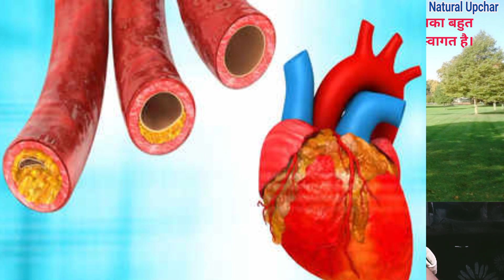High Blood Pressure के खतरे । Dangers of high blood pressure । By Dr. Sanjay Gupta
हाई ब्लड प्रेशर को 'साइलेंट किलर' भी कहा जाता है, जिसे अगर बिना ध्यान दिए छोड़ दिया जाए तो हार्ट स्ट्रोक, अटैक, किडनी खराब होने या डिमेंशिया का खतरा हो सकता है। यदि आपका ब्लड प्रेशर 140/90 mmHg या इससे अधिक होता है तो हाइपरटेंशन की बीमारी हो सकती है।

High blood pressure is also called the 'silent killer', which if left unchecked can put you at risk of heart stroke, attack, kidney failure or dementia. If your blood pressure is 140/90 mmHg or more then hypertension can be a disease.